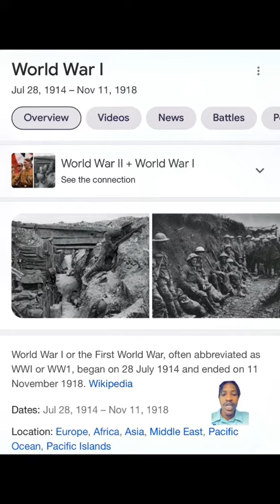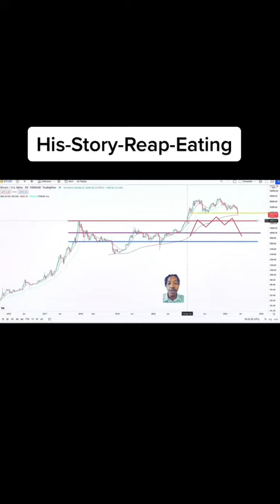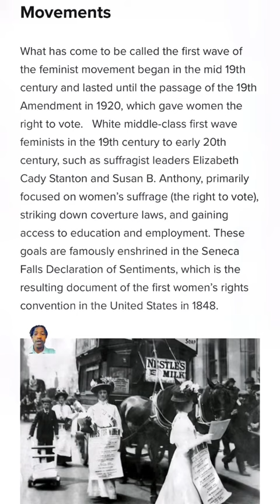HISTORY REPEATING ITSELF